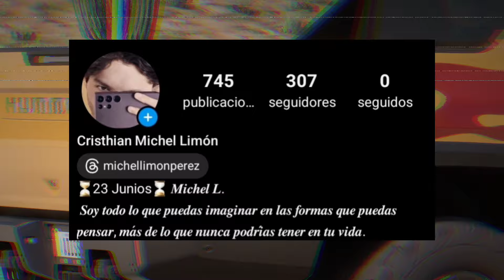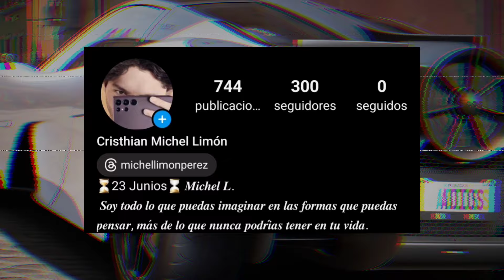AUTOS MÁS DIFICILES DE CONSEGUIR EN TODO FORZA HORIZON 5!! ✅️🤯🤯